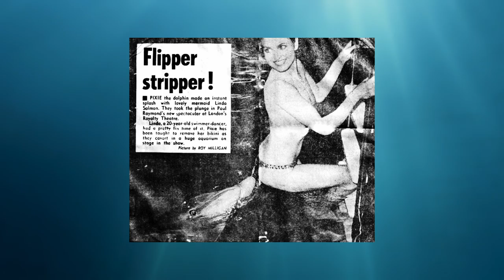Is The Peacock Theatre Haunted by Dolphins?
Director Andrew Keates visits the Peacock Theatre in Westminster, London to discover the truth... Is the theatre actually haunted by the ghosts of dolphins?

Includes images from the Paul Raymond Royalty Folies Revue.